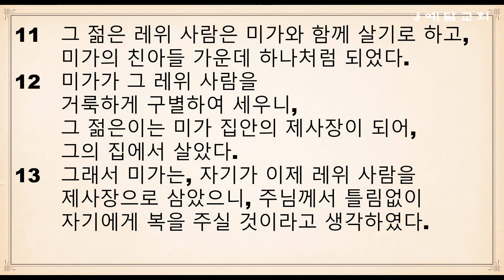절기순 성경통독(사사기 14장~17장)